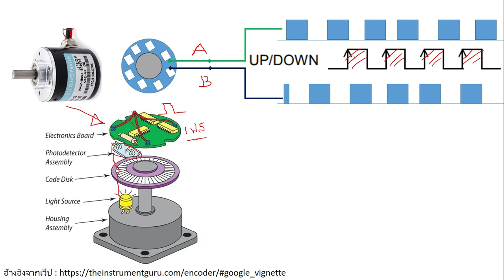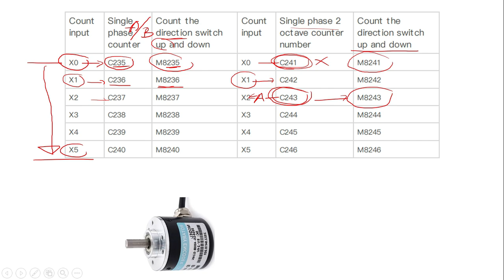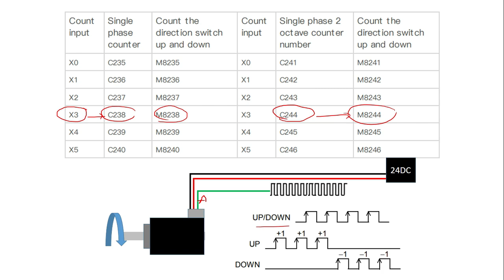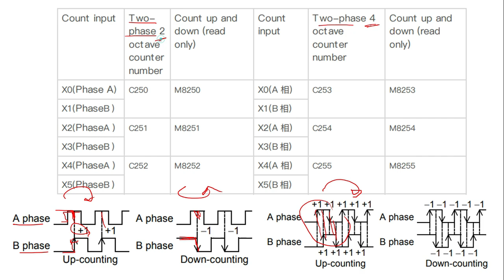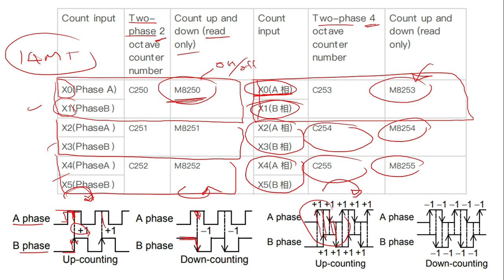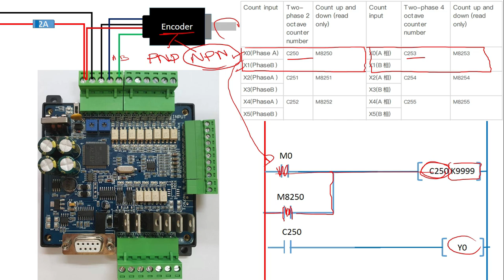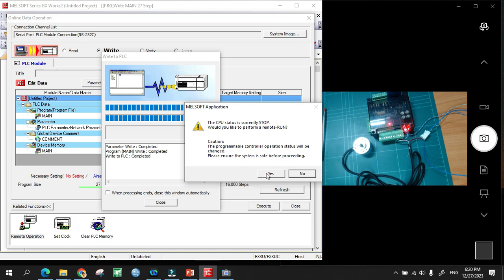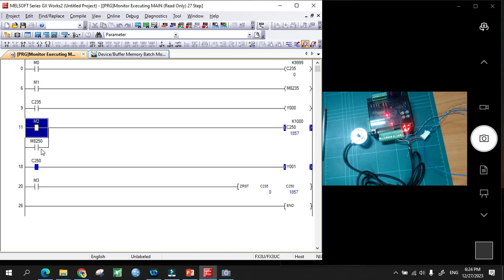PLC Board FX3U สำหรับผู้เริ่มต้น ตอนที่ 11 (High speed counter)